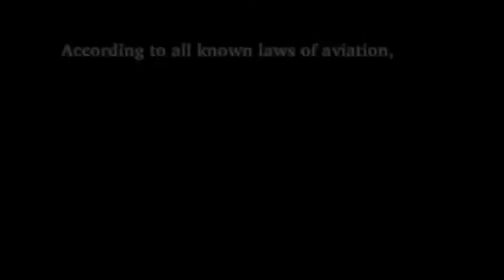a dream, of draeam of fever to dream fever dream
NEW CHROMOSONE JUST DROPPED yo honestly aint even happy with this lazy ass video but i need to get something out, im sorry for this